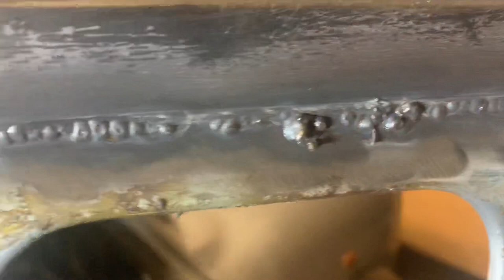Classic Mini Door Repair - Part 2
Hi,

Join me for part 2 of my classic mini door repairs.
Oh and happy new year to all of you out there for 2020. All the best.

Thanks,

MINI TOM